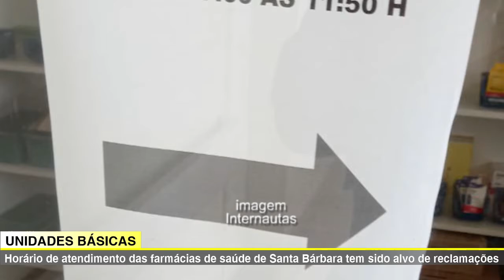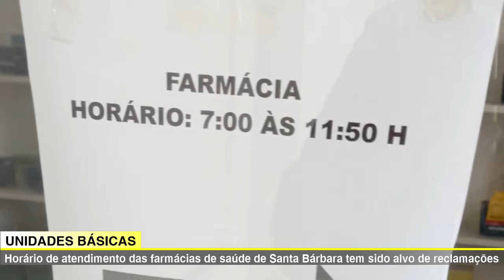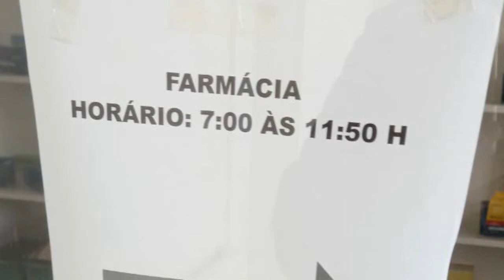JORNAL DA TV SBN–04/11/2021–ATENDIMENTO DAS FARMÁCIAS NAS UNIDADES BÁSICAS DE SAÚDE GERA RECLAMAÇÕES